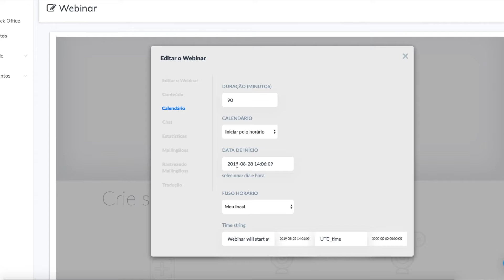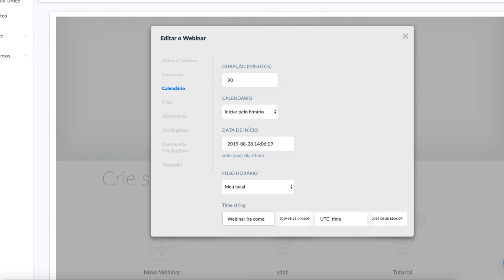Agende seu webinar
Builderall é a plataforma mais completa de marketing digital para empreendedores e empresas que querem rapidamente dar vida a suas ideias

👉 Faça parta da comunidade 👨‍👩‍👧‍👦   BUILDERALL!

📺 APRENDA TUDO SOBRE A BUILDERALL
“LIVES DIÁRIAS“- ÁS 16H